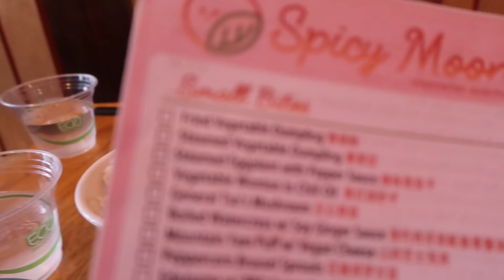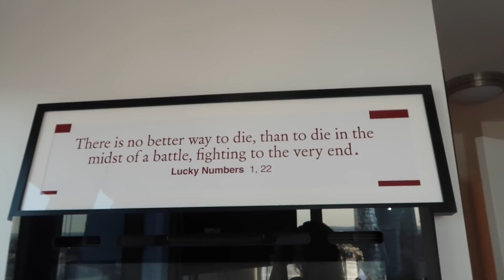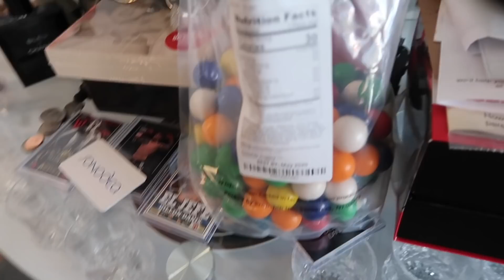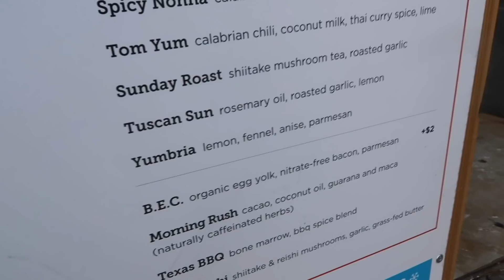NYC VLOG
A WEEK OF MY LIFE IN NYC
SAVANNAH
SNAP - @ SAVMONT